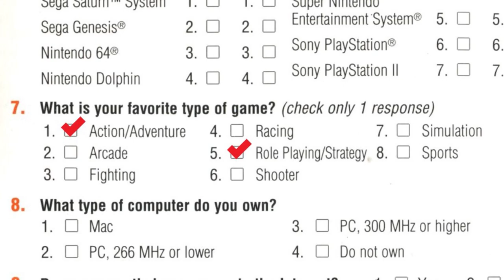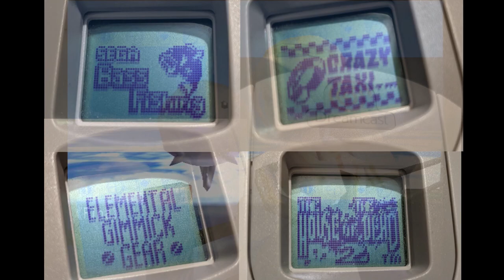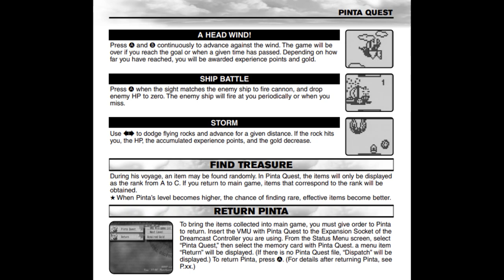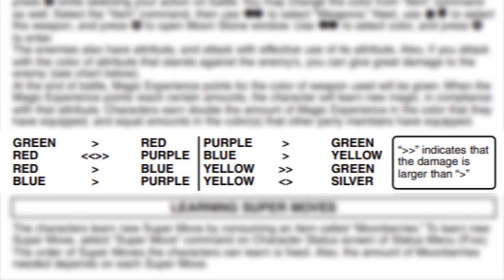Skies of Arcadia for Sega Dreamcast - No Nostalgia Review | hungrygoriya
Skies of Arcadia for the Sega Dreamcast is an RPG that has stood the test of time.  Although I wasn't a fan of the slow-paced random encounters or the ship battles, I adored the game's world and characters and would recommend this game to anyone looking for a very deep adventure. 🍖

The introductory animation and outro text were created and designed by Saad Azim.